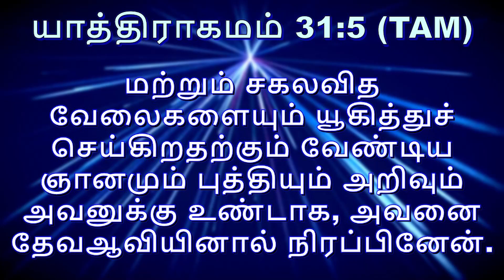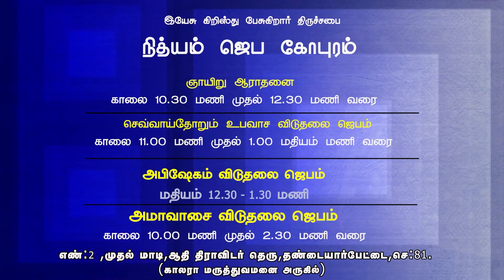கர்த்தர் உங்களுக்காக யுத்தம்பண்ணுவார் ||The Lord will fight for you || GOD WORDS BY Rev.Charles Ro